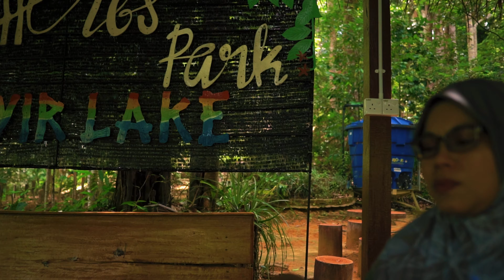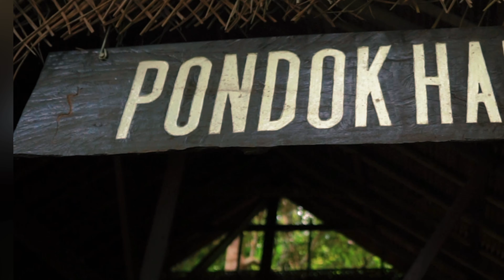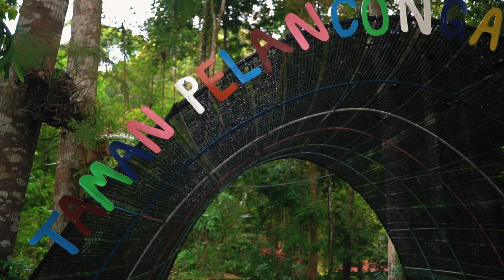Naik bot Tasik kenyir